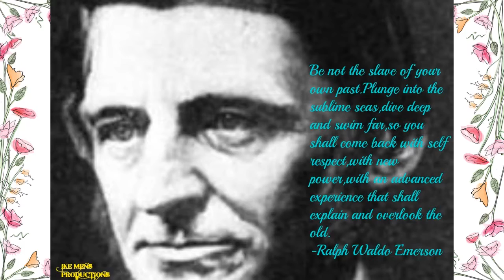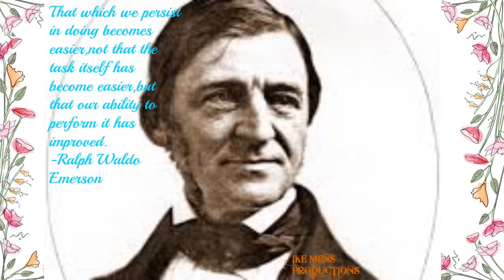QUOTES OF RALPH WALDO EMERSON..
RALPH WALDO EMERSON WAS BORN IN BOSTON,MASSACHUSETTS ON MAY 25,1803. AT THE AGE OF THREE,EMERSON'S FATHER COMPLAINED THAT THE CHILD COULD NOT READ WELL.
IN 1817,EMERSON ATTENDED HARVARD UNIVERSITY AND WAS APPOINTED PRESIDENT'S FRESHMAN GIVING HIM A ROOM FREE OF CHARGE.AS WELL HE RECEIVED A SCHOLARSHIP.
HE GRADUATED IN 1821.AFTER HE ATTENDED HARVARD DIVINITY SCHOOL AND LATER BECAME A MINISTER IN 1829,LIKE HIS FATHER.HE LATER RESIGNED IN 1823 AFTER DISPUTE WITH CHURCH OFFICIALS.
EMERSON DREW LARGE CROWDS AT HIS LECTURES,HE WAS ONE OF THE GREATEST ORATORS OF HIS TIME.
HE SPOKE OF MANY SUBJECTS.HIS HEALTH DETERIORATED IN 1872 AND IN 1882 HE DIED.

AN IKE MENS PRODUCTION,PRODUCED BY ISAAC MENSAH,CEO AND FOUNDER IKE MENS CHANNEL,USA,WITH REFERENCE FROM POEM OF QUOTES,BIOGRAPHY OF RALPH WALDO EMERSON.
To support the good works of IKE MENS PRODUCTIONS,kindly donate to;
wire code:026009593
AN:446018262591